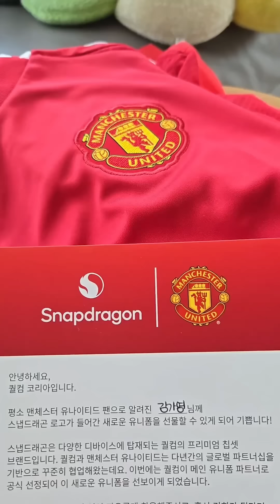스냅드래곤 X 맨체스터 유나이티드 ⚽️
스냅드래곤과 인사이더즈분들이 함께한 맨체스터 유나이티드 져지 챌린지가 성황리에 마무리되었습니다! 퀄컴  아시아태평양지역 총괄 권오형 사장님께서 규태님께 직접 져지를 전달하며 시작된 이 챌린지는 수많은 축구 크리에이터분들에게 이어졌습니다.

이제 그 특별한 순간들을 모아 하나의 영상으로 만나보세요! 챌린지에 참여한 크리에이터분들의 멋진 퍼포먼스와 함께, 스냅드래곤과 맨유의 열정이 담긴 2024/25 시즌 저지의 매력을 다시 한번 느껴보세요⚡️